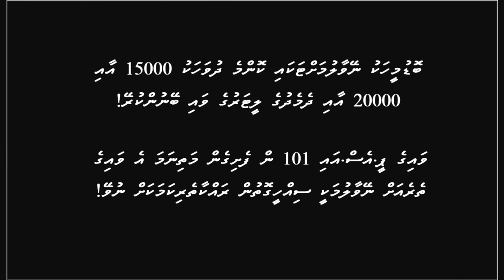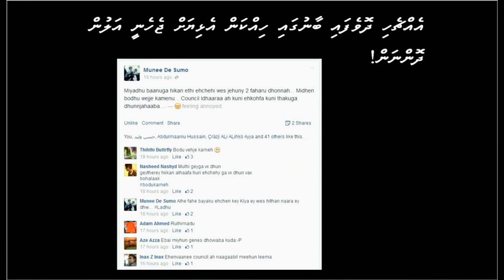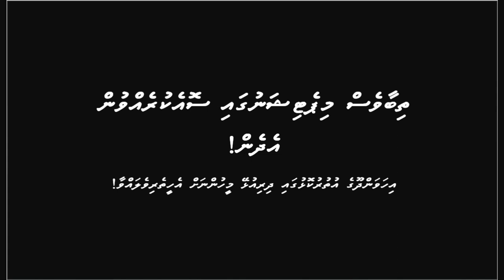Ihavandhoo ah dhimaavefaivaa dhumuge mahsalayah avas hahleh beynun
Ihavandhoo ah dhimaavefaivaa dhumuge mahsalayah avas hahleh beynun. Rahkaatheri noon gothugai kuninahtaalumuge sababun ihavandhooge uturukolhugai dhiriulhey meehuna vany dhumuge shikaarayakahvefai. Dhumaky sihathah nurahkaa ehchakah vumuge ithurah dhumge sababun nafsaanee adhi maahdhee ethah gehlumeh dhany esarahahdhugai ulhey meehun nah vamun...